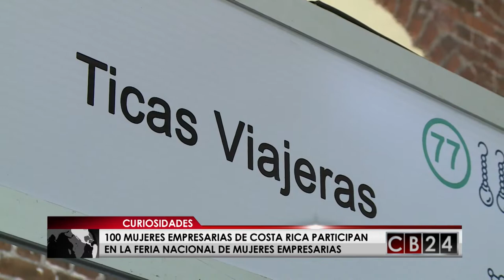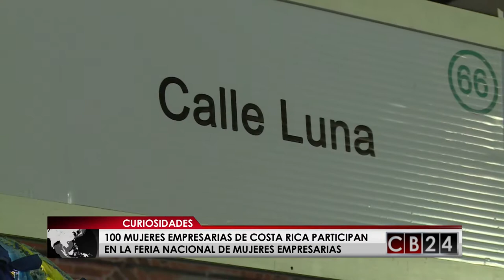Feria de empresarias en Costa Rica buscó potenciar a las mujeres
En CB24 Curiosidades con Sofía Alvarado, hicimos un recorrido por la última edición de la Feria Nacional de Mujeres en Costa Rica, que buscó dar a conocer el carácter emprendedor e innovador de las féminas de este país centroamericano.

Redacción CB24

24 Horas conectados con la información